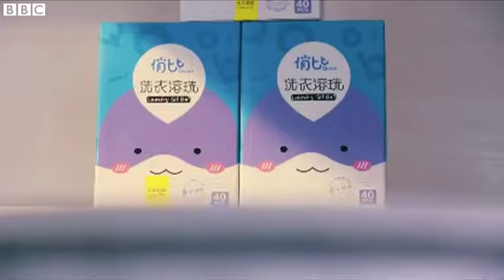Outrage at China's 'racist' whitewashing advert BBC News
A Chinese detergent advertisement is being dubbed the most racist commercial to be screened.
It mirrors an Italian advert for detergent, equally fraught with ethical issues.
Philippa Thomas reports.
What's behind China's 'racist' whitewashing advert?